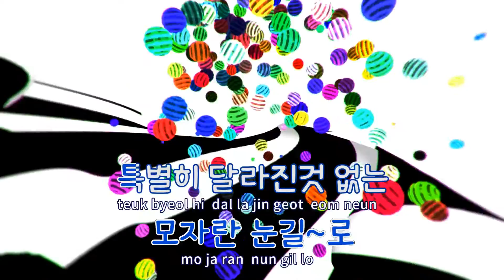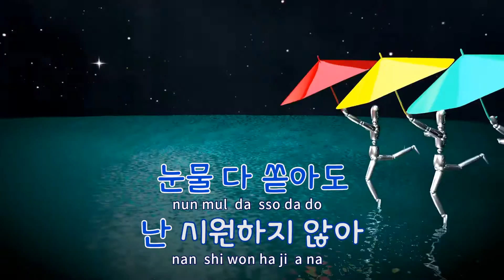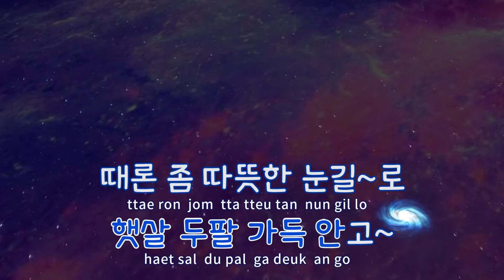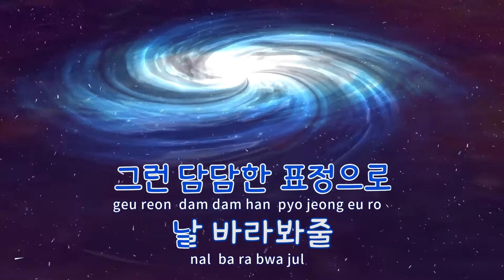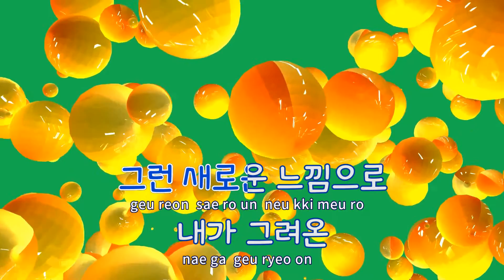[TJ노래방] 내게사랑이(파트너OST) - 럼블피쉬 / TJ Karaoke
내게사랑이(파트너OST)  --  럼블피쉬